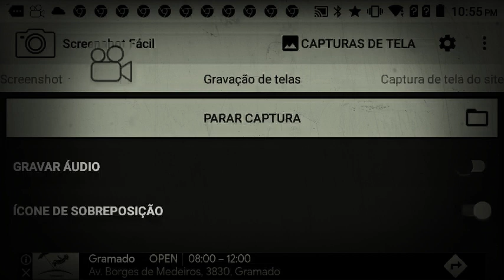Bom De Férias Em 12 Dias